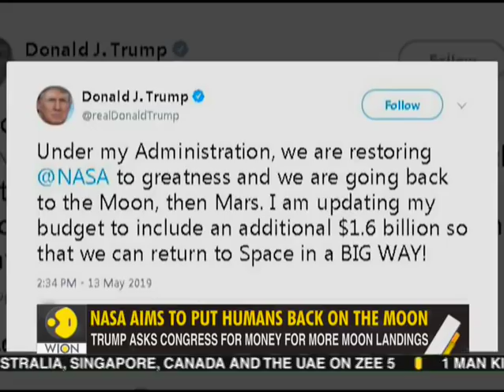Gravitas: The Moon Is Shrinking & Quaking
Study Shows That The Moon Is Both Dynamic & Tectonically Active.